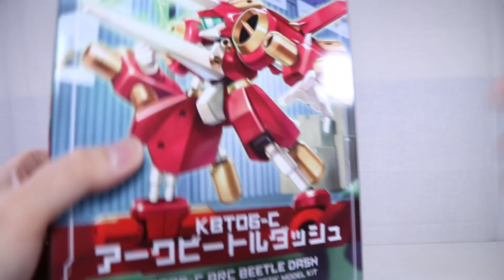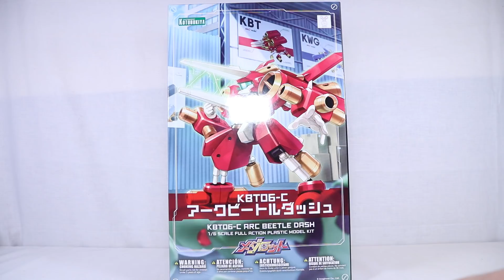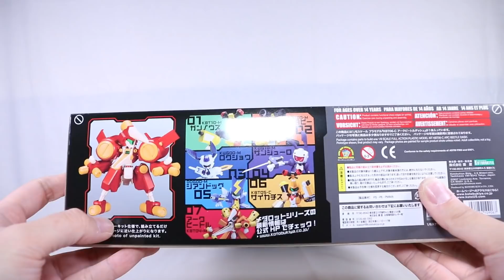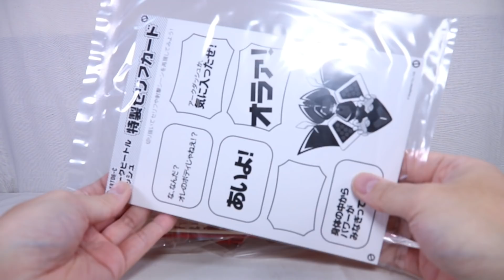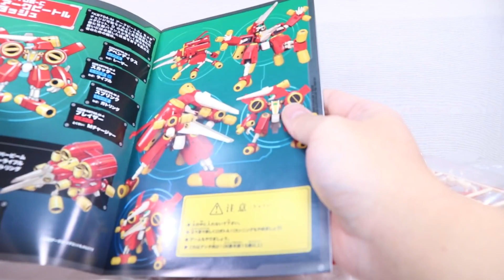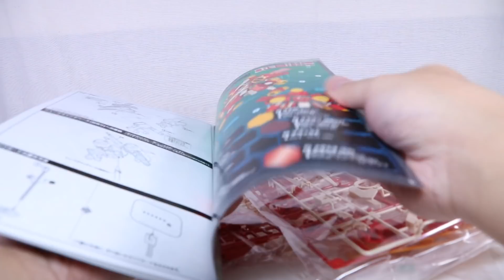『おもちゃの国アリス』 #1530 「プラモデル アークビートルダッシュの紹介(組立編)」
今回から全2回で「プラモデル アークビートルダッシュ」を紹介します。

1回目の今回は両腕、下半身、ボディの組立を紹介します。

まずは腕の組立ですが、肩やタンク状のパーツ自体の組み立て方は以前のアークビートルと
同様に組み、前腕部分は以前あったスプリングギミックがないシンプルなつくりとなっているので
簡単に組むことが出来ます。

注意点として、ひじ関節となるポリキャップは切り離し面が隠れるようにパーツに収めると
摩擦が減り保持力が弱くなってしまうので見栄えが悪くなりますが見えるようにしたほうが安定して組むことが出来ます。
前腕に取り付けるクリアパーツは切り離し面を丁寧に処理しないと奥深くまで差し込むことが出来ないので
丁寧に処理する必要があります。

新規パーツとなる肩アーマーは専用パーツを使用して腕に取り付ける方式となっていますが、
説明書の手順では若干取り付けにくいので専用ジョイントと肩アーマーを組んだものを
腕に取り付けるやり方のほうが簡単に取り付けることが出来ます。

次に下半身ですが、脚部は後部に配置されるタンクパーツのアームが組む順番に決まりがあり、
外れる可能性がある部分があるので説明書の手順でしっかりと組む必要があります。
また、取り付けるパーツが硬くねじ切れる可能性があるので予め対策をしておいたほうが良いです。

足首部分となるパーツは前後で形状が決まり、脚部の2本のアーム部分を連結する板パーツは
前後で向きが決まっているので注意が必要となります。
ひざ関節は見えない部分に配置されていて、組み付ける向きも決まっているので
組む際に注意が必要となります。

腰パーツは内部のポリキャップや背面パーツの位置によって綺麗に仕上げられないので
位置に注意して組む必要があります。

最後にボディですが、変形機構があるので可動部分などに注意して組む必要があります。
フェイス部や胸部の一部は変形などの際に外れる可能性があるので
予め接着しておいたほうが良いです。

その他に変形時に使用するパーツを綺麗に処理することでパーツの組立は完了となります。

以前のアークビートルの際にも完成度が高いものでしたが、
新規造形となった今回のアークビートルダッシュも色分けや各パーツの完成度など
とても安定した出来となっていました。
特に苦労する部分もなく、人型形態でも開きがちとなりそうな脚部パーツも
専用の連結パーツによって保持できるようになっているなど考えられたものとなっているのも良かったです。
ただ、変形時用の専用パーツが本体に収納されず余剰となっていたので
ディスプレイ用の台座などが付属し、内部に収納されるなどの配慮があればよりよかったと思いました。

次回は以前紹介したアークビートルとの各パーツとの比較と可動範囲の紹介、
マイティレクリスモードへの変形を紹介します。

『ねんどろいど』
『figma』
『艦これ』